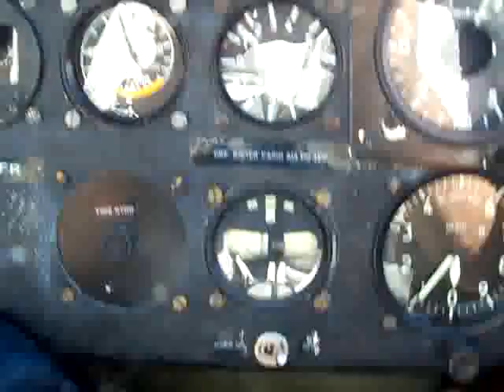Gliders - Our start - Uppsala 02 05 2009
Gliding in Uppsala with Göran. Start and lift up to 600 meters. After 20 minutes in the air I had enough.Maximum 5G during loop.Crazy